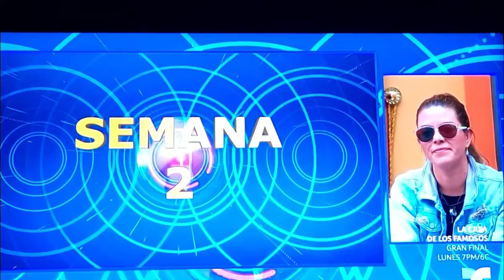LCDLF ALICIA SE ENTERO , QUE SU GRAN AMIGA GABY LA NOMINÓ VARIAS VECES 🥸🥺(1)